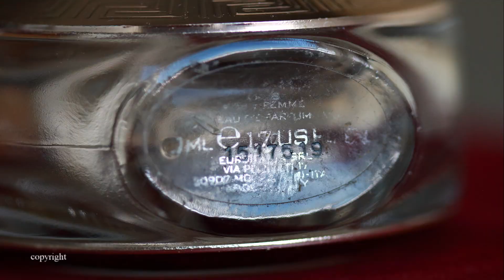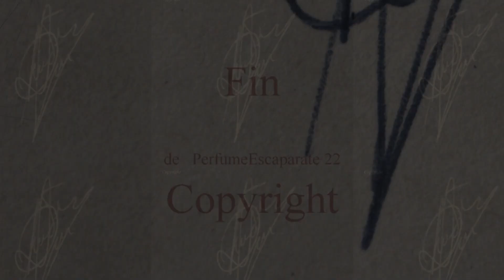Perfume ante el Espejo 22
Parece que Hubert et Isabelle d´Ornano pensaron en un perfume que recogieran sus impresiones sevillanas. Sisley lo llevó a la práctica. Añadió en el tapón de manera especial el diseño del escultor polaco Bronislaw Krzysztof. La fragancia es muy floral y realmente fue creada por Jeannine Mongin.